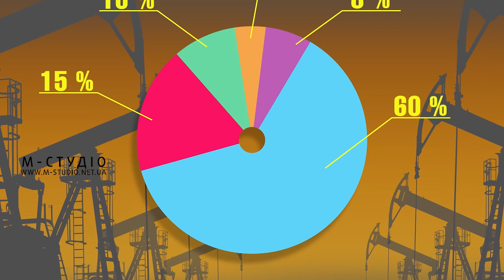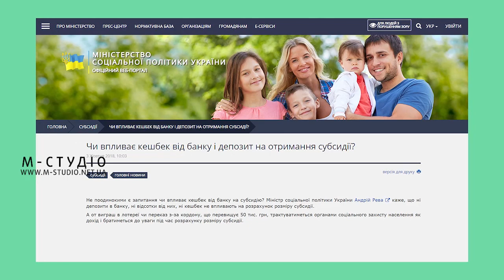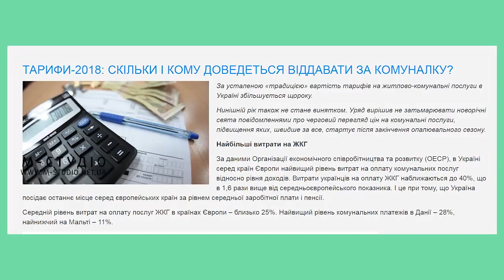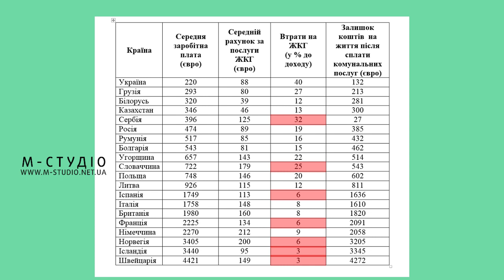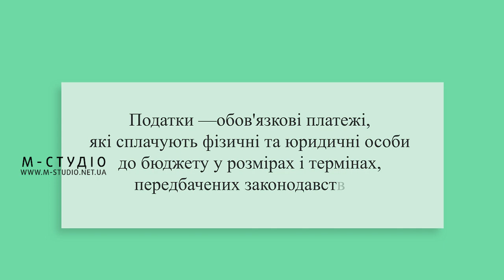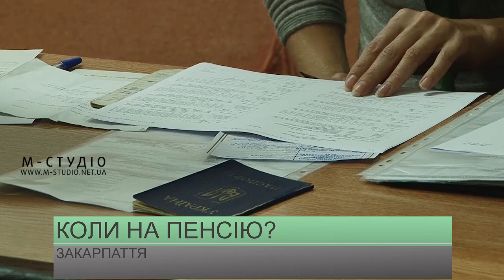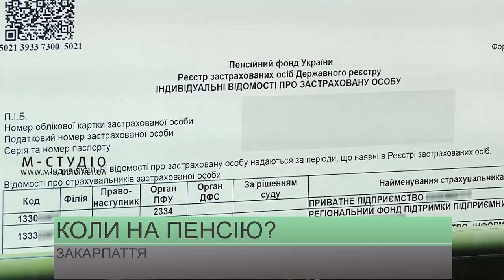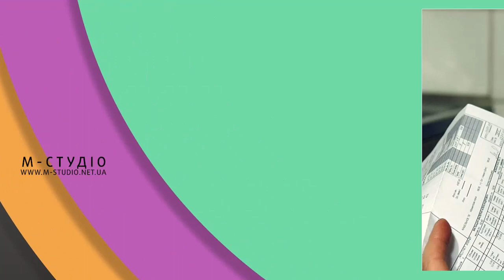Програма «Бізнес файл» за 11 жовтня 2018 року. Випуск №1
Якщо ви не фахівець з економічних питань, проте хочете підвищити свою фінансову грамотність, аби розібратися у нормах чинного законодавства, які так швидко змінюються – програма «Бізнес файл» на телеканалі «М-студіо» –саме для вас! У першому випуску дізнаєтесь про таке: в наслідок отримання переказу у понад 50 тисяч гривень з-за кордону субсидію перерахують, скільки українці віддають за комуналку та хто і  коли повинен виходити на пенсію. А також у рубриці «Економічний словник» – податки: що воно таке і чому ми повинні їх платити.